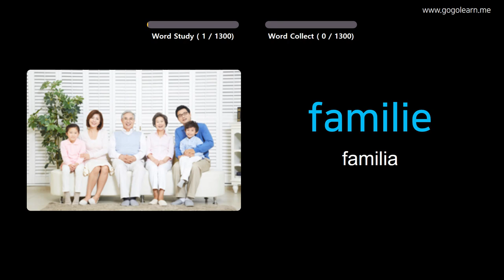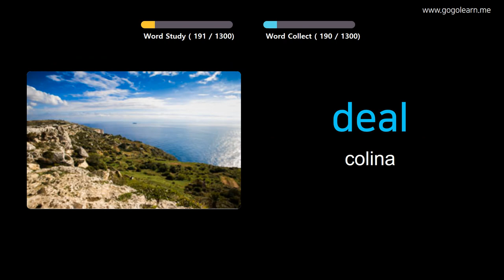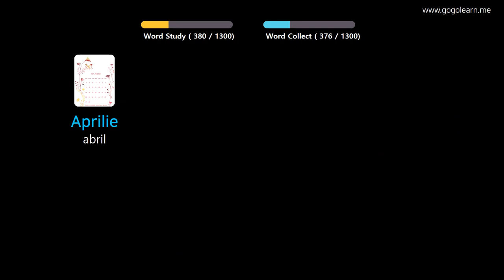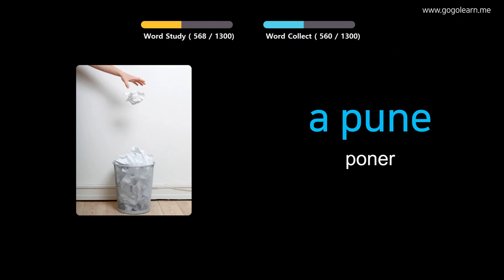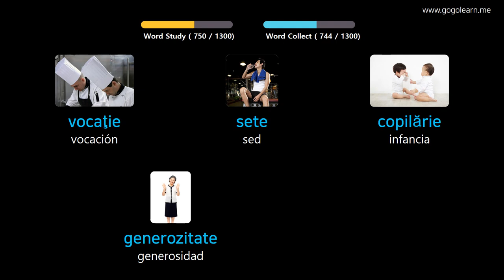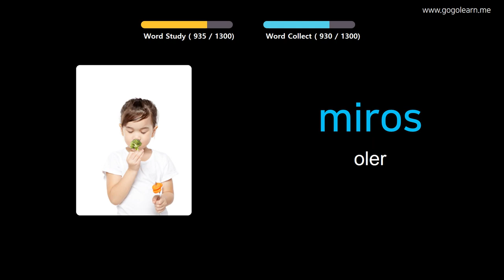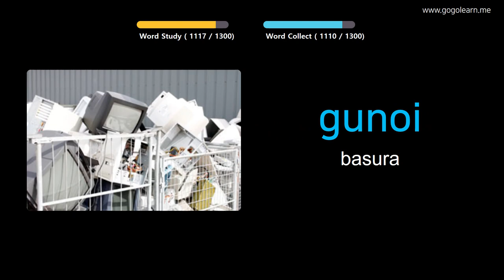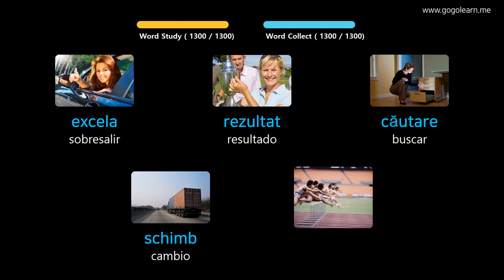Aprender Rumano A Través De Imágenes |Vocabulario Rumano Basic | Golearn